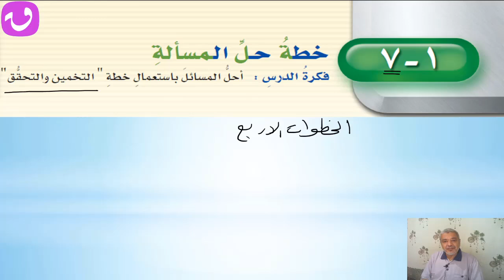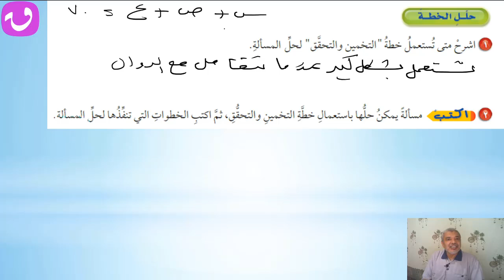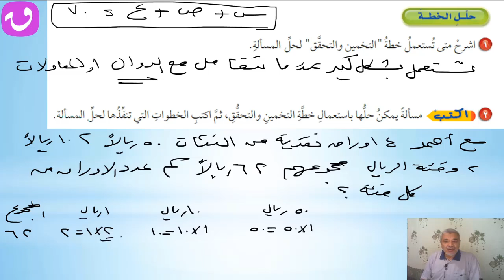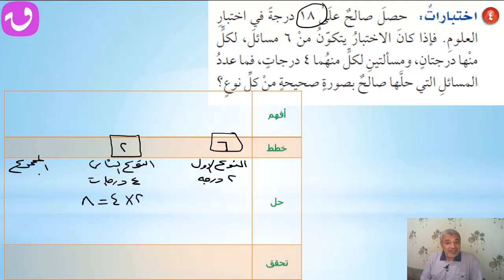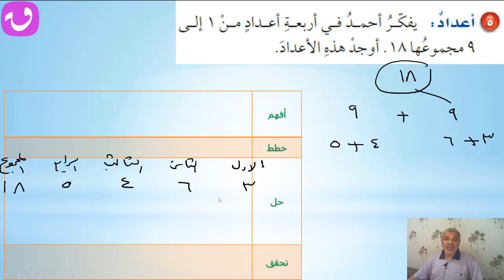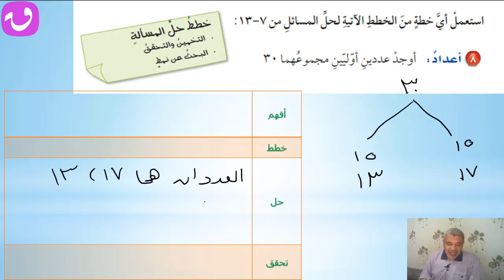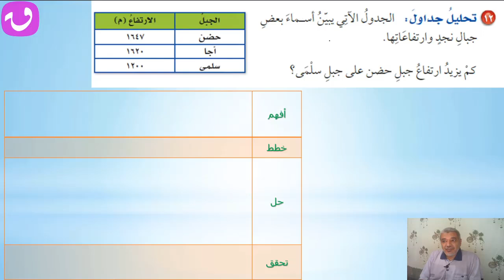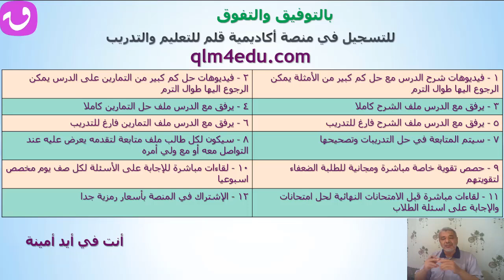07 - رياضيات | ترم أول| منهج سعودي| السادس الإبتدائي |الفصل الأول|خطة حل المسألة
شرح منهج الرياضيات  للصف السادس الإبتدائي المنهج السعودي الفصل الدراسي الأول - الفصل الأول - الدرس السابع - خطة حل المسألة
المنصة التعليمية لأكاديمية قلم للتعليم والتدريب
هي منصة تعليمية متكاملة على الانترنت ويكون فيها
1 - الفيديوهات كاملة مع حل تمارين على كل درس وحل اختبارات منتصف الفصل ونهاية الفصل والتراكمي وحلول على المنهج بالكامل
2 - ملف متابعة لكل طالب وحصص تقوية
3 - لابف كل اسبوع أو اسبوعين
4 - مذكرات لكل درس ومجمعة في مذكرة شرح ومذكرة تمارين
5 - اشتراك رمزي يناسب الجميع
رابط المنصة
جروب الصف السادس الابتدائي على الواتس آب
نعدك أن تكون متفوقا في مادة الرياضيات وتحصل على الدرجات النهائية